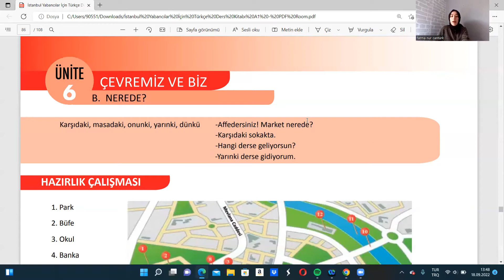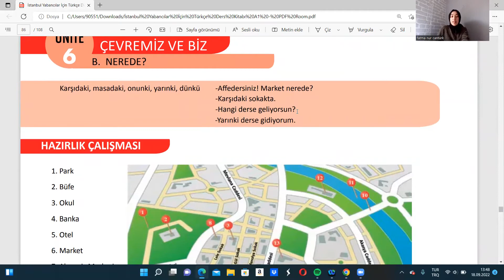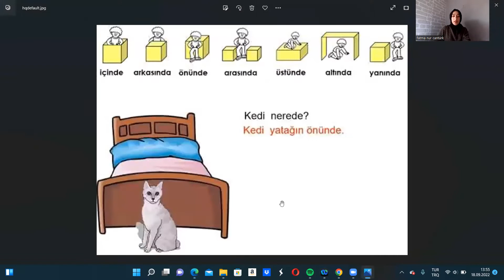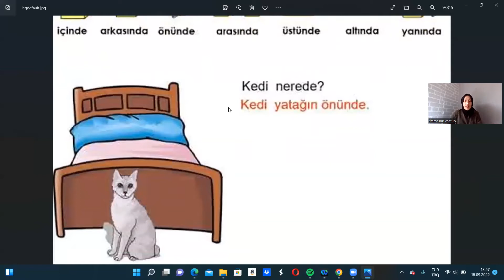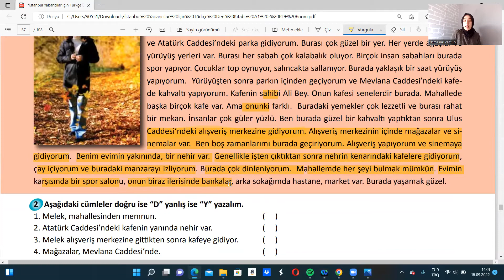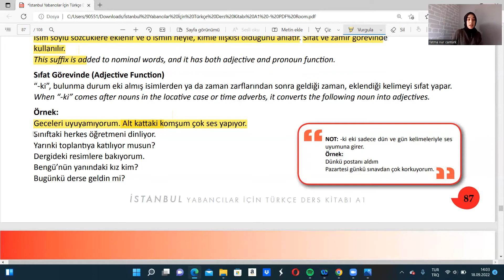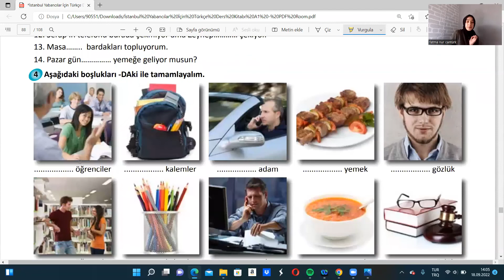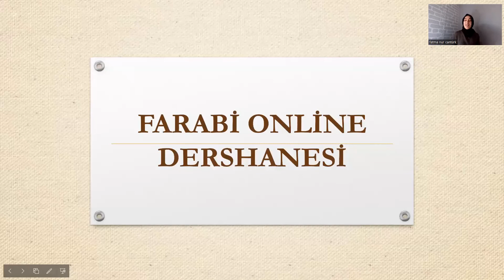Türkçe Ders A1-6.Ünite-2.Bölüm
يېڭى سۆزلۈكلەر